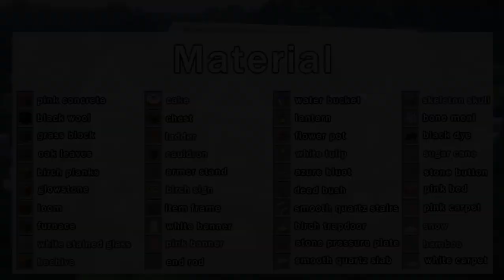Minecraft 🌸 Large Modern House Interior Tutorial. How to Build a House in Minecraft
Resource Pack: Flows HD 1.14 128x

                                                                 🌸ـــــــــــــــــــــــــــ🌸